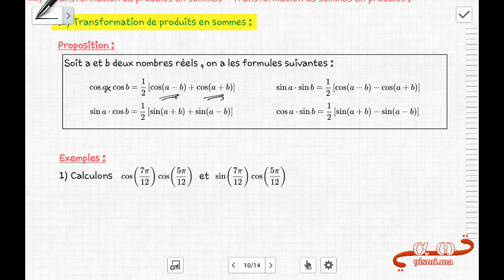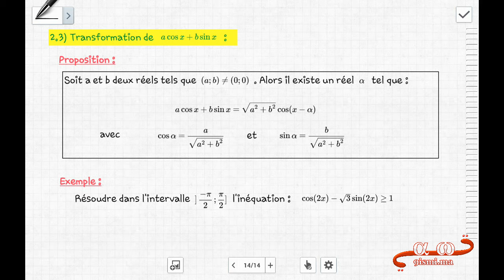1Bac SM : Trigonométrie Partie 2